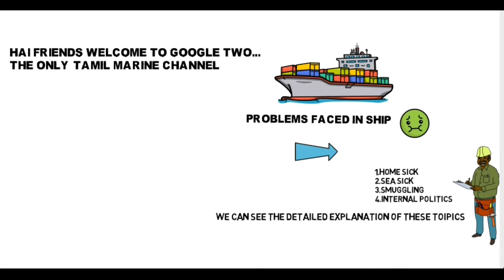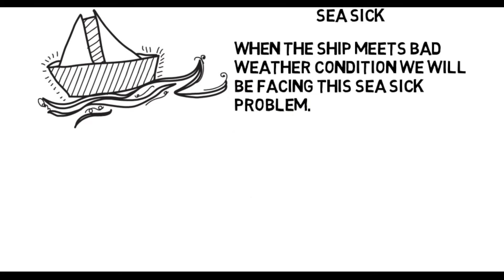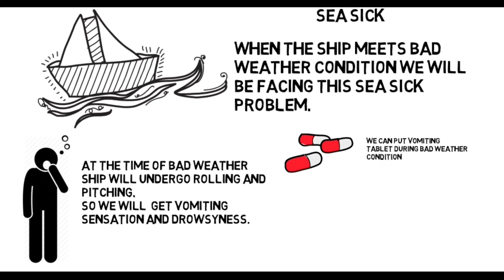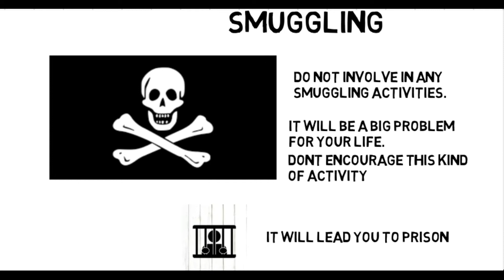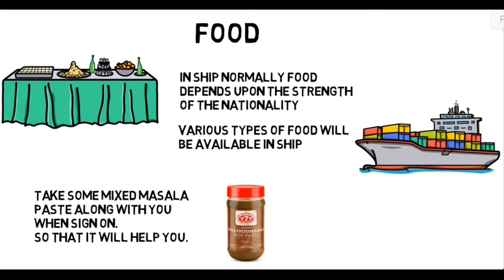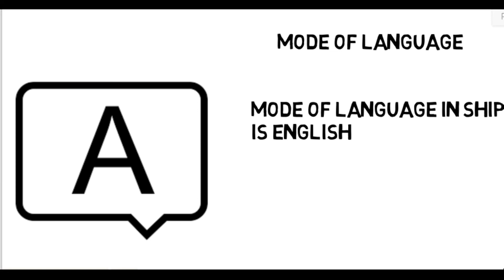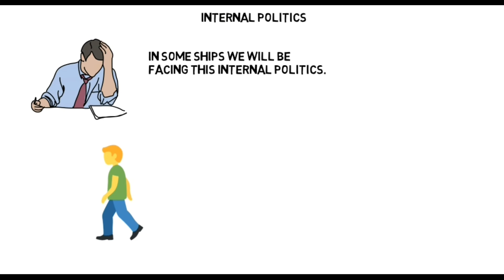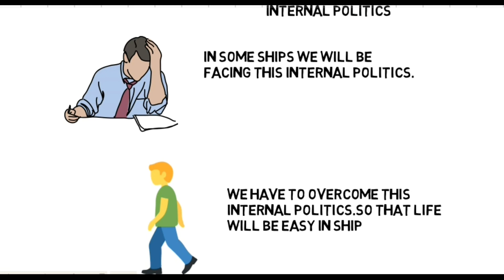PROBLEMS FACED IN SHIP IN TAMIL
In this video we can know about the problems faced in ship.it has been explained in different topics...after watching this video we can get a idea about the problems we are going to face.so that we can be well prepared...